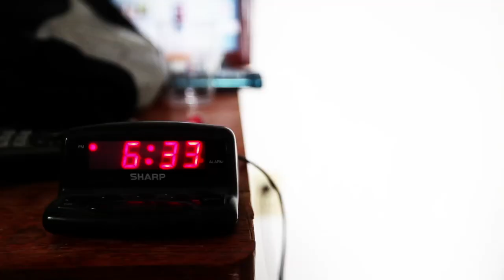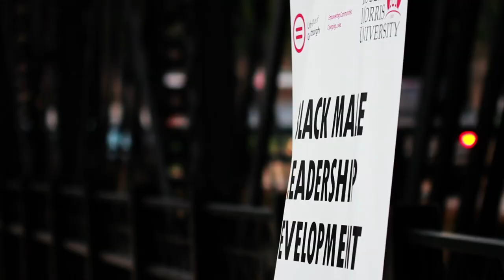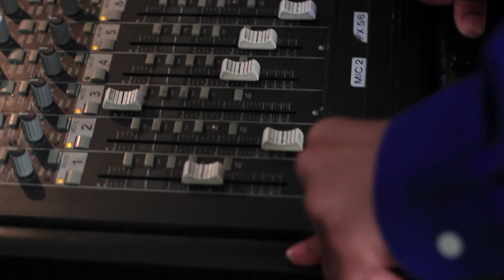Hip Hop On L.O.C.K. / BMLDI - FaceOff "My Brothers Keeper"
Hip Hop On L.O.C.K., one of the nations's premier award winning mentoring and arts education programs that employs Hip-Hop as a tool to educate and empower youth K-12, joined forces with the Black Male Leadership Development Institute/Urban League of Greater Pittsburgh to create "Face Off". The program shows the ability to identify and connect with youth's K-12, and teaches relevant life-long skills such as Leadership development, Organizational skills in addition to Cooperative economics and Knowledge of the music business that can be applied to everyday situations as well as math, science and literacy. These 5 men have worked extremely hard to produce their debut album from party hits to tributes.

Directed by FaceOff & Emmai Alaquiva
2nd Camera: Jordan Gilliam
Hip Hop On LOCK Educators: Ajaxx & Jordan Gilliam